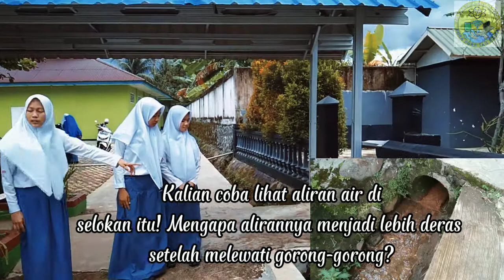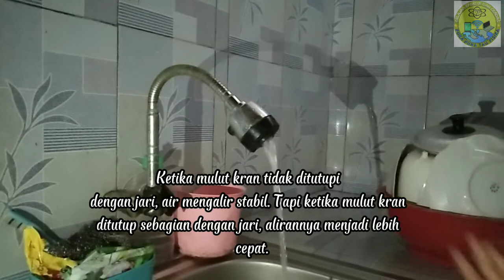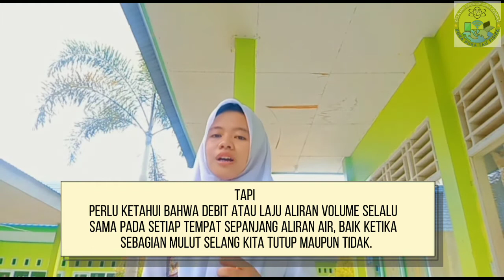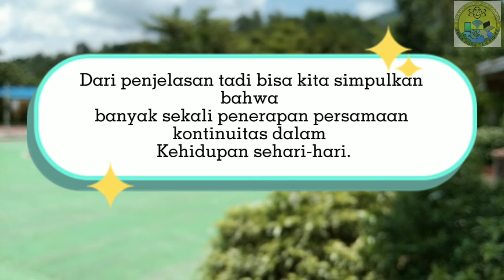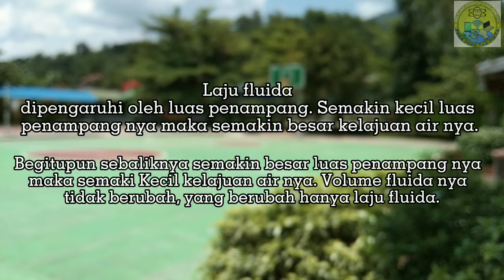Praktikum dan Penerapan Persamaan Kontinuitas Dalam Kehidupan Sehari-hari | Fluida Dinamis Kelas 11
Video Praktikum Fisika kali ini, kita akan membahas Praktikum Fisika tentang Konsep Fluida Dinamis, yaitu Persamaan Kontinuitas khususnya tentang Praktikum dan Penerapan Persamaan Kontinuitas Dalam Kehidupan Sehari-hari secara  detail.

Judul : Persamaan Kontinuitas & Pura pura Tau Fisika

Praktikum dan Penerapan Persamaan Kontinuitas Dalam Kehidupan,
Penerapan Persamaan Kontinuitas Dalam Kehidupan Sehari-hari,
Praktikum Persamaan Kontinuitas,
Fluida,
Fluida Dinamis,
Fluida Dinamis Kelas 11,
Persamaan Kontinuitas,
Pengertian Kontinuitas,
Bunyi Persamaan Kontinuitas,
Rumus persamaan Kontinuias,
Penerapan Persamaan kontinuitas,
Aplikasi Persamaan kontinuitas,
Debit Air,
Kecepatan aliran,
Laju Aliran,
Materi Persamaan Kontinuitas,
Manfaat Persamaan Kontinuitas dalam kehidupan,
Kontinuitas,
Fisika SMA,
Fisika Kelas 11,
Materi Fisika,
Materi Fluida Dinamis,
Konsep Dasar Persamaan Kontinuitas,
Materi Fisika Kelas 11 Semester 1,